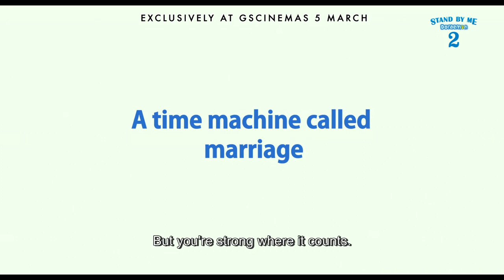STAND BY ME 2 DORAEMON (Official Trailer 2) - Exclusively at GSCinemas 5 March 2021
Film celebrating the 50th anniversary of "Doraemon." This 3DCG animation recreates an episode about Nobita and his grandma from the original work. STAND BY ME DORAEMON director Yamazaki Takashi returns to helm this sequel with Yagi Ryuichi as co-director. Nobita (voice: Ohara Megumi) finds a teddy bear hand sewn by his beloved grandma (voice: Miyamoto Nobuko). The memories trigger a torrent of tears for Nobita, who asks Doraemon (voice: Mizuta Wasabi) if they can use the time machine to visit the past.